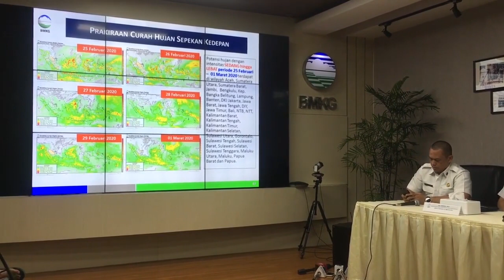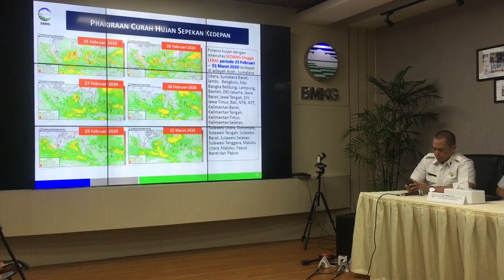Waspada! Cuaca Ekstrem Masih Bisa Terjadi Hingga Maret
Badan Meteorologi, Klimatologi dan Geofisika (BMKG) prakirakan potensi cuaca ekstrem masih dapat terjadi hingga bulan Maret mendatang. Kepala BMKG, Dwikorita Karnawati mengimbau masyarakat Indonesia, khususnya Jabodetabek untuk waspada mulai hari ini hingga sepekan ke depan masih ada potensi hujan dengan intensitas lebat.